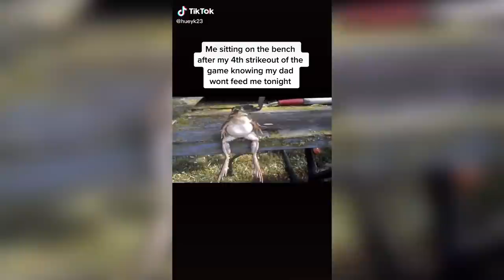Baseball Videos cleaner than your search history